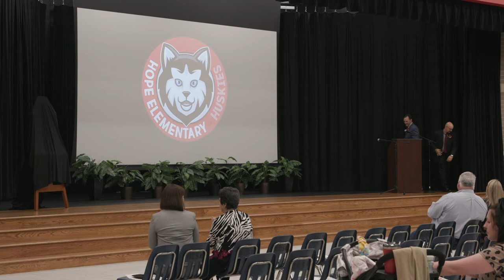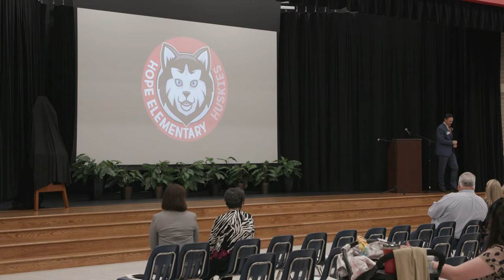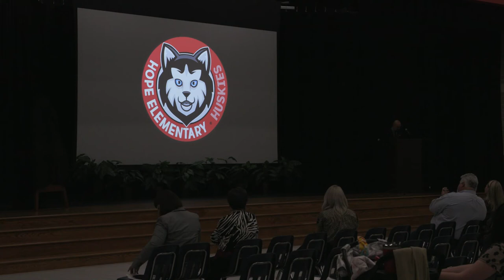Ruben W. Hope Dedication - October 14, 2021